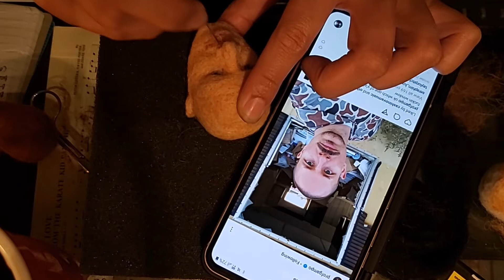Needle Felted Prof head with Focus cover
As a relatively new needle felter, I'm proud to present my first needle felted head of @profgampo , accompanied by a cover of Prof's song Focus. The music was recorded on a whim pre-Powderhorn Suites and I felt it appropriate as the soundtrack to this piece considering the amount of focus it took to complete the head. I wish the camera work was better but hey.

Download, stream, buy Powderhorn Suites to hear the genius of Prof's most recent work!

Thanks to Prof for his music and bonkers talent. Also, thanks to him for being my muse for my first needle felted human head! I've never studied anyone's face harder! "Prof you're the best…."

Additionally, thanks so hard to my Twitch supporters who, for weeks, have listened and watched me through the making of this head, as well as the two failed attempts. Thanks guys for sticking around even through my mediocre Prof covers. I love all of you so hard. Powderhorn Suites covers coming soon!